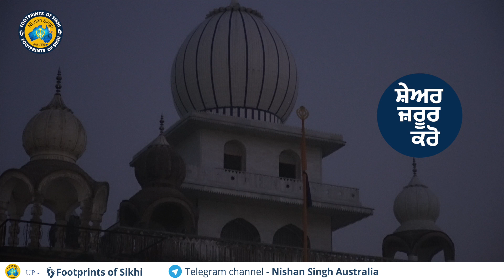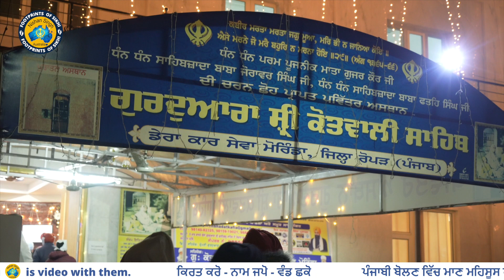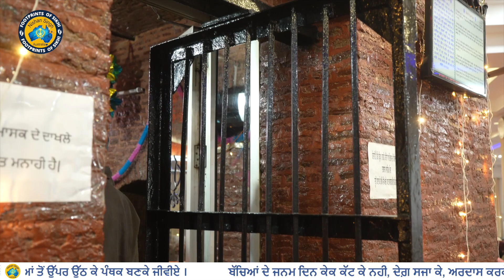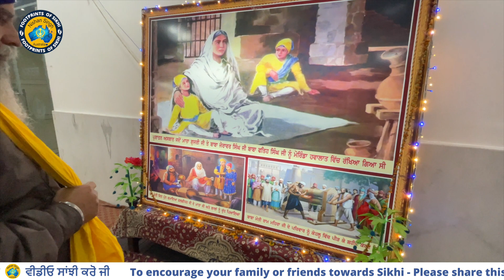Video 15 - ਚੌਥੀ ਰਾਤ - ਪੁਰਾਤਨ ਜੇਲ੍ਹ ਜਿੱਥੇ ਸਾਹਿਬਜ਼ਾਦਿਆਂ ਨੂੰ ਇੱਕ ਰਾਤ ਕੈਦ ਰੱਖਿਆ ਗਿਆ | Safar-e-Shahdat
* ਚੌਥੀ ਰਾਤ - ਪੁਰਾਤਨ ਜੇਲ੍ਹ ਜਿੱਥੇ ਸਾਹਿਬਜ਼ਾਦਿਆਂ ਨੂੰ ਇੱਕ ਰਾਤ ਕੈਦ ਰੱਖਿਆ ਗਿਆ *
* Video 15 - (ਸਫ਼ਰ-ਏ-ਸ਼ਹਾਦਤ) ਸ਼ਹੀਦੀ ਪੰਦਰਵਾੜਾ *